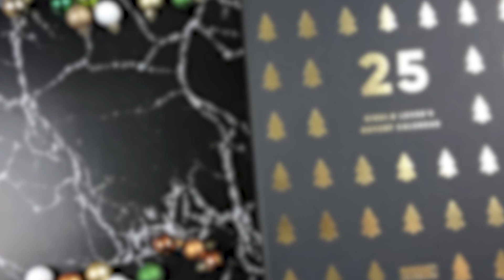Day 20 - Kikki.k Lover's Advent Calendar Reveal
Happy December Everyone! I'm going to be celebrating the festive season this year by sharing a quick video every morning revealing the Kikki.k Lover's Advent Calendar gift! I hope you enjoy these!!

Don't forget my last LIVE Video for 2017 will be tonight at 8pm AEDST where I will announce the winner of my 2000th subscriber giveaway!!

Product Featured:
Kikki.k Lovers Advent Calendar: $149.95